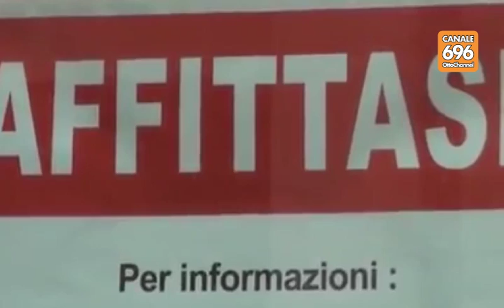Campania: una casa su 5 è sfitta. Record ad Avellino e Benevento